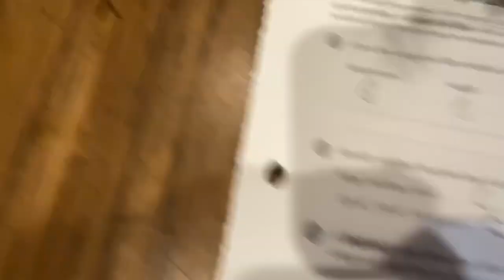Episode 22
It was a random week!